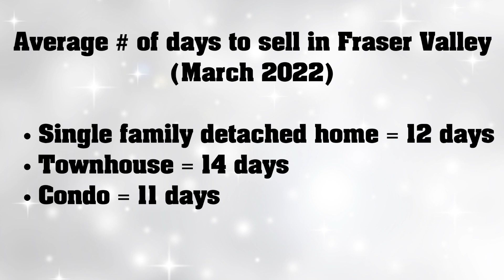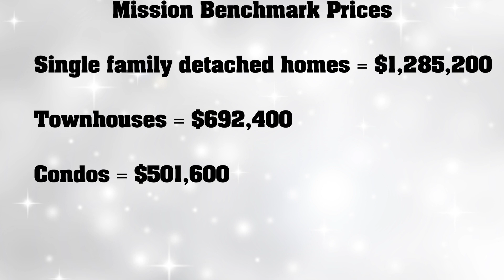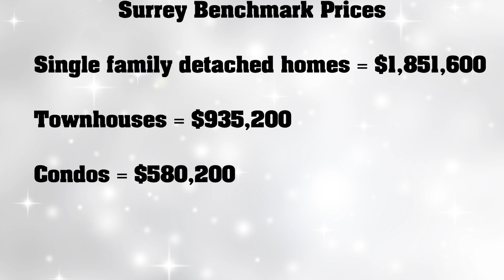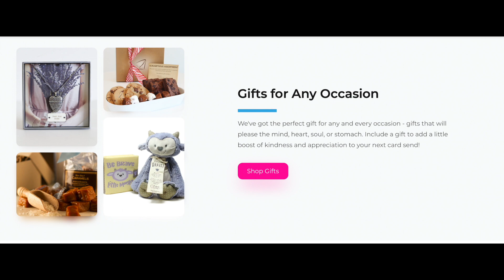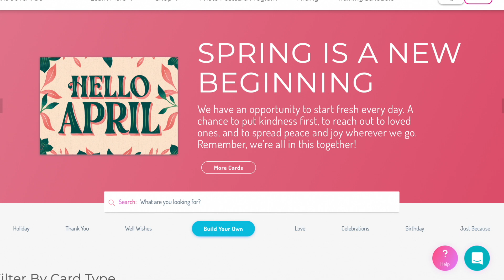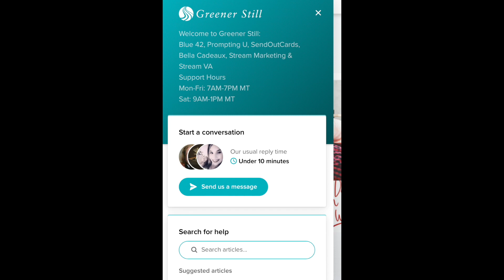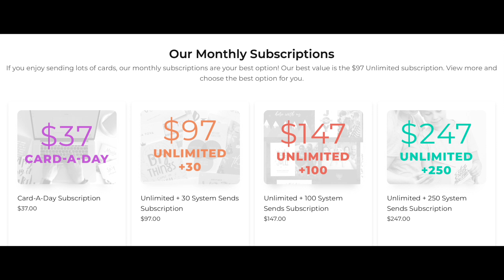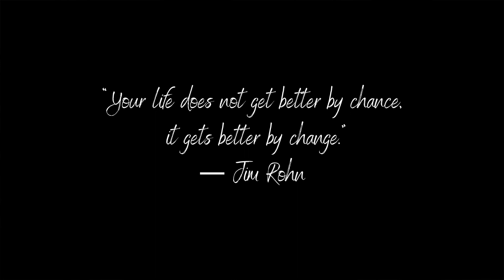Michele Talks Growth In The Fraser Valley And Hope For Homebuyers (Full Version) I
It's that time again -- STATS!  Join Michele Cummins and Curtis Pope as they talk about the March stats for the Fraser Valley Real Estate Market and share benchmark pricing for Abbotsford, Mission, White Rock, Langley, Delta and Surrey!

Then on the second half of the show, Michele and Curtis interview Betty Lou Faa

SendOutCards positions themselves as your personal assistant to creating human connections. They deliver your promptings and help you make the difference only you can make.  Check out their incredible selection of cards and gifts!

Are you interested in real estate tips and advice?